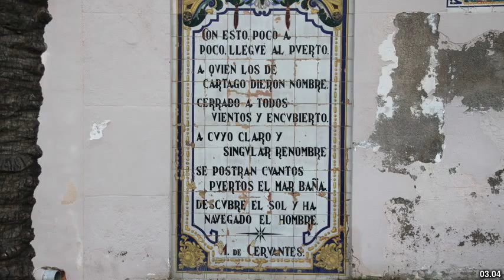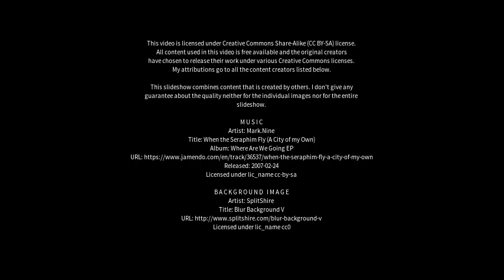Best places to visit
Best places to visit - Cartagena (Spain) Best places to visit - Slideshows from all over the world - City trips, nature pictures, etc.